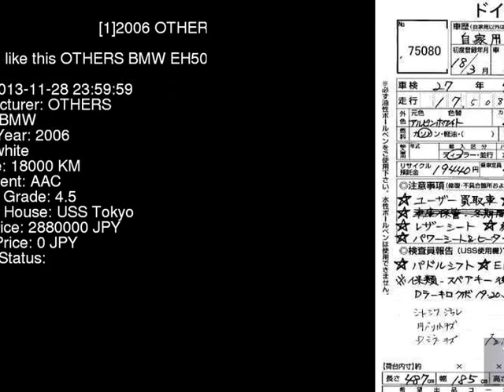2006 OTHERS BMW EH50 - Japanese Used Car For Sale Japan Auction Import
2006 OTHERS BMW  EH50 - Japanese Used Car For Sale Japan Auction Import EH50,OTHERS,BMW,jdmvip,vip,jdm,cars,japan,jdmvip.com,japanesecars,usedcars Japanese Used JDM Car For Sale At Auction in Japan for Import